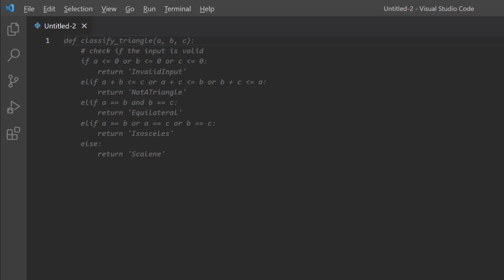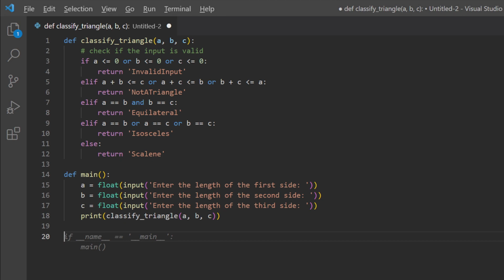Hey, GitHub!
Use your voice to code without spelling things out by talking with GitHub Copilot.

Thanks!